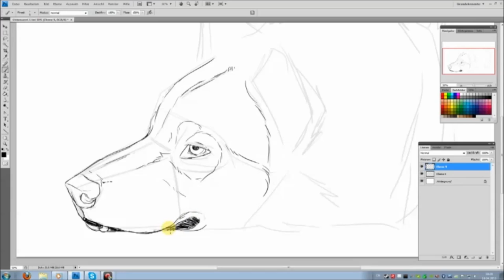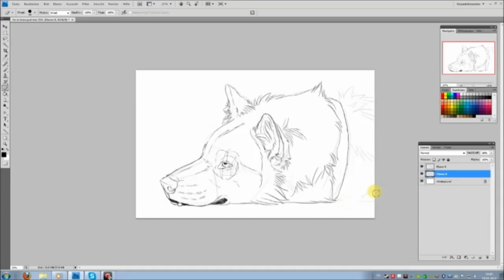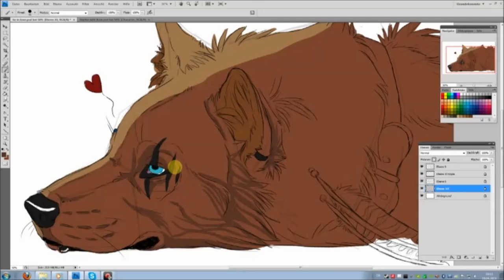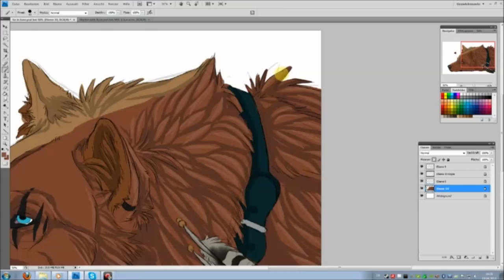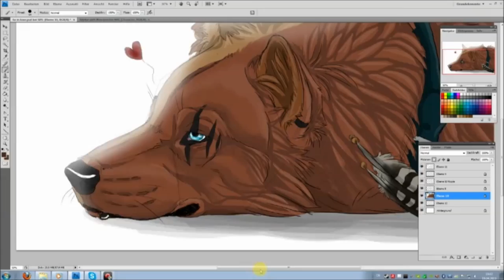Let her go - Speedpaint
Speedpainting my character Skythe
Art by Skythe Nova
Mucis by Passenger, let her  go